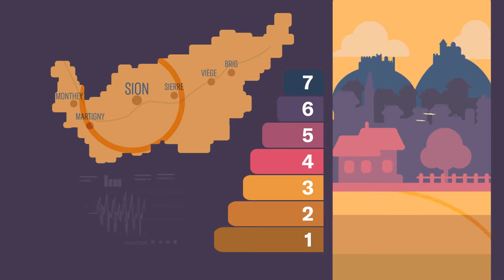CPPS - Vidéo didactique - simulateur de tremblement de terre - HES SO, sion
Voici une vidéo didactique pour présenter le simulateur de tremblement de terre développé par HES SO à Sion.

Plus d'info sur mahakala.ch